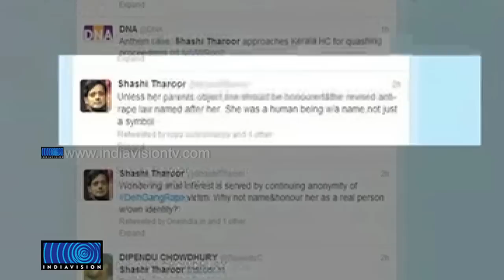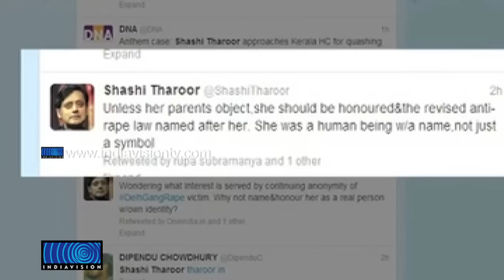Naming anti-rape law after girl will be an honour: Delhi gang rape vicitms family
ഡല്‍ഹിയില്‍ പീഡനത്തിനിരയായി കൊല്ലപ്പെട്ട പെണ്‍കുട്ടിയുടെ പേര് വെളിപ്പെടുത്താമെന്ന് മാതാപിതാക്കള്‍. നിയമഭേദഗതിക്ക് മകളുടെ പേര് നല്‍കുന്നതിനെ സ്വാഗതം ചെയ്യുമെന്നും അവര്‍ പറഞ്ഞു. മാനഭംഗക്കേസുകളിലെ വിചാരണയ്ക്ക് അതിവേഗകോടതികള്‍ പരിഗണിക്കാമെന്ന് സുപ്രീംകോടതി വ്യക്തമാക്കി.